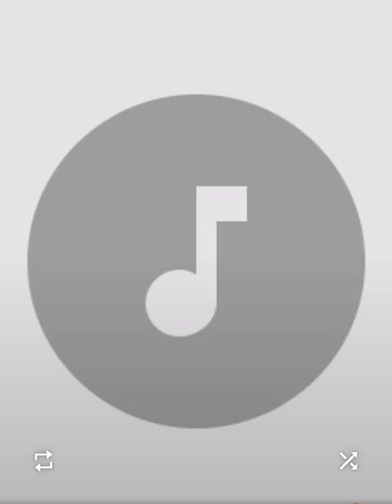trace_-_musical_-_video_ :0_0.